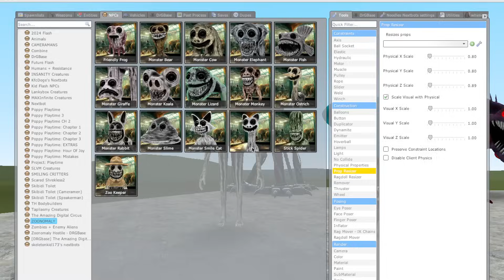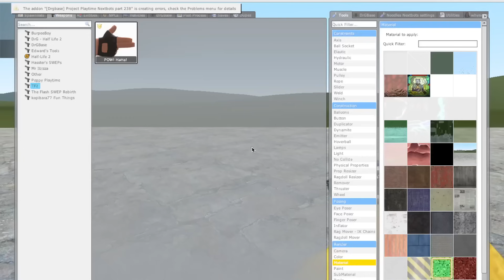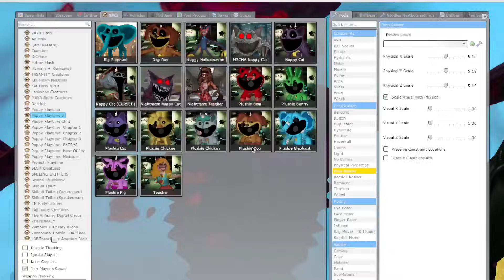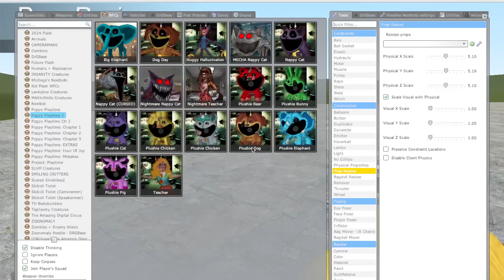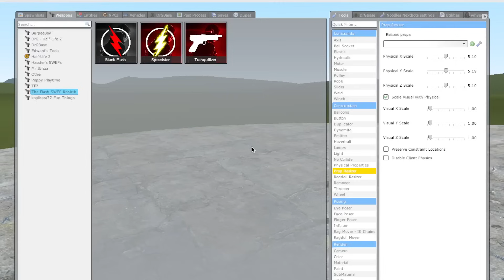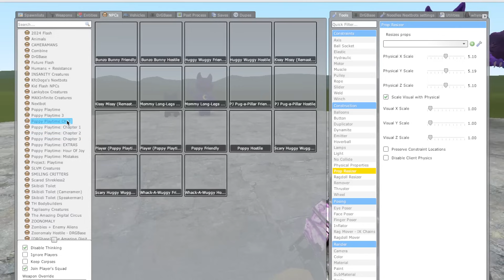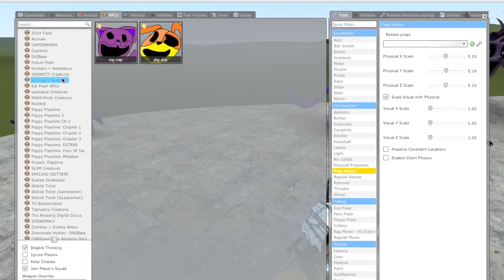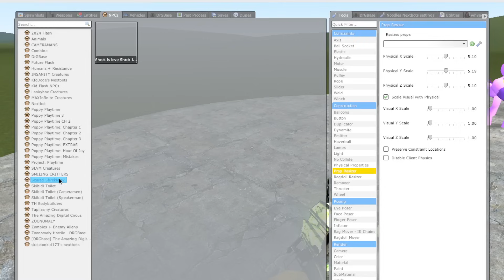SCARY CATNAP EVOLUTION! WOW! | Poppy playtime 3 in Garry's mod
REALLY SCARY! LOOK!
ALL CATNAP EVOLUTION! WOW! | Size Comparison Poppy playtime 3 in Garry's mod
Who is your favourite of Poppy playtime chapter 3? Catnap, Dogday, Miss delight, Huggy wuggy, Kissy missy or who? Write in comments